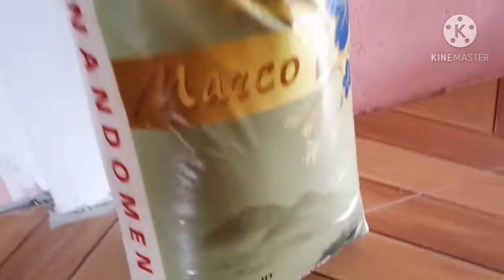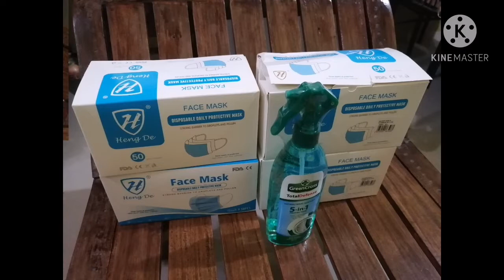Tulong sa Pag sulong! (Relief pack Operation:2nd Wave)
Second Wave for the Relief pack operation conducted at Tumauini, Isabela.

November 17,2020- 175 bags of relief goods was being pack a while ago to be distributed at Brgy Moldero, Tumauini Isabela and other Barangays on Thursday.
Due to typhoon Ulysses, 33 barangays were flooded just like the Moldero so we are going to give a relief goods with the help of the donors from different countries.
To all Donors, we thank you for your kindness without you we can't do this together. Thank you very much and stay safe! Godbless!

Ang panalangin ng ReaksyonTV Family ay laging ligtas at ilayo sa kapahamakan ang bawat isa. Muli,  maraming salamat!